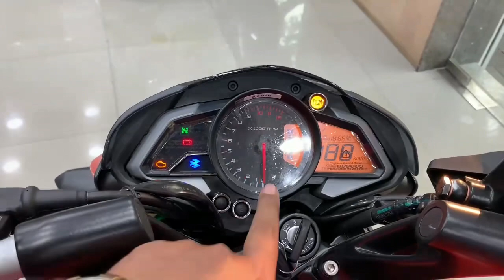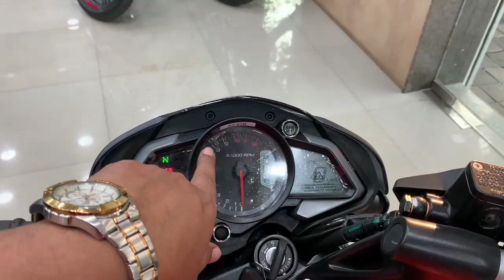125cc Segment Me Aag 🔥 Lagane Wali Bike Jabardast Features Se Bharpur/BAJAJ PULSAR NS125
PLOT-133,HASANBHAI JETHA WAREHOUSING,BYCULLA BRIDGE, Byculla East, Mumbai, Maharashtra 400027

Is Pulsar NS 125 good bike?
What is the price of NS125?
Which Colour is best for NS125?
Can I buy NS 125?
Feedback